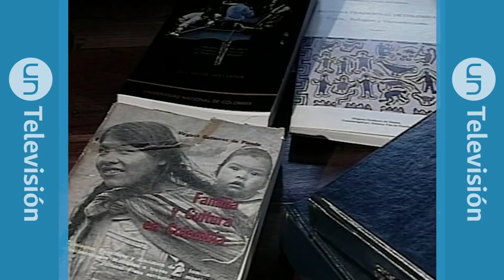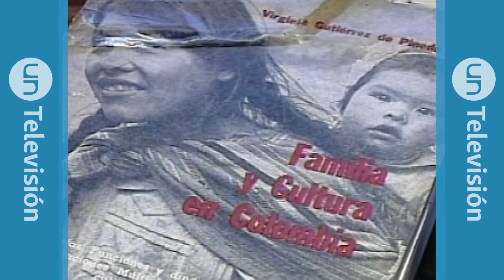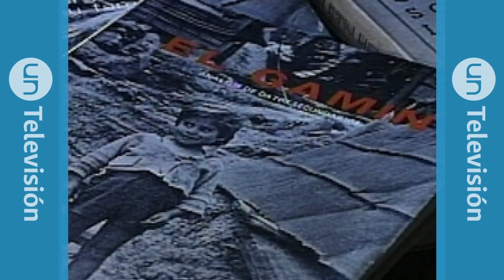Virginia Gutiérrez de Pineda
Parte 2